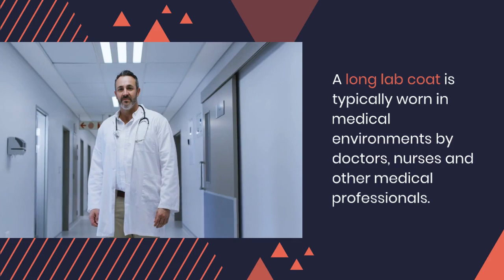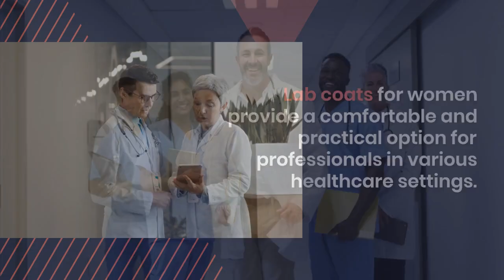Explore an Extensive Range of Men and Women’s Long and Short Lab Coats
Welcome to our video about Lab Coats. Today, we're specifically diving into the world of men’s lab coats and women's lab coats. First, what are Lab Coats? Lab coats are essential garments worn by professionals in various fields, such as medicine, science, and research, to protect their clothing and maintain a clean environment. This video will give you a better understanding about men’s short and long lab coats and women’s short and long lab coats.

At Direct Textile Store, we offer a wide range of lab coats, even including extra-long lab coat options, long lab coats for men and women, short lab coats for medical students, and short-sleeve lab coats. Our lab coats are available in various sizes and bulk buying options, making it easy for your professionals to look the part while staying comfortable.

Whether you're looking for a men's long lab coat, a women's short lab coat, or anything in between, Direct Textile Store has you covered.